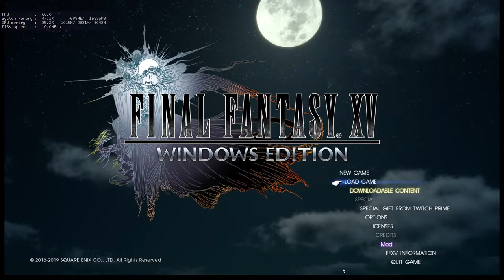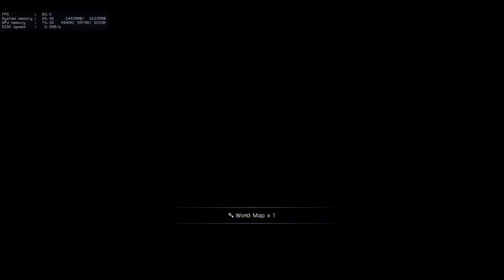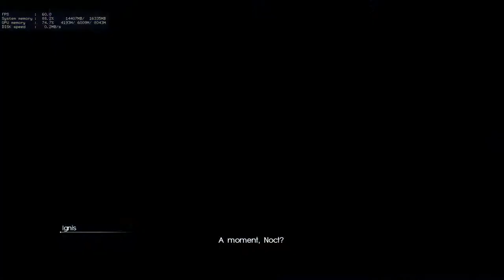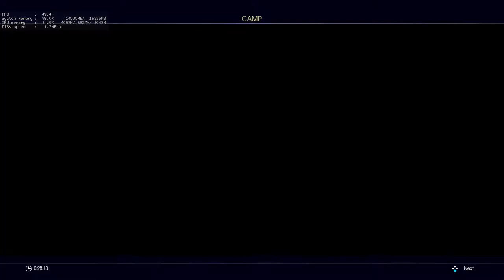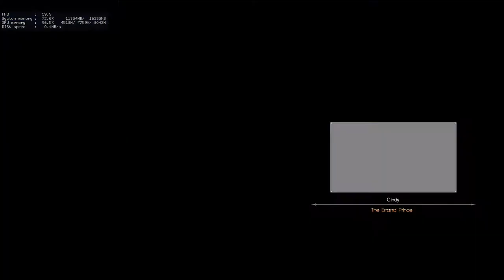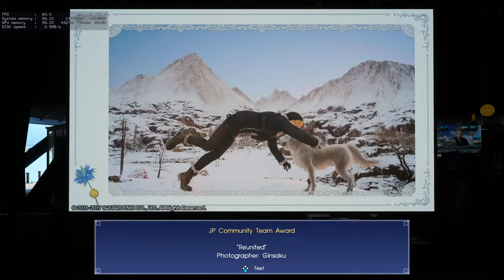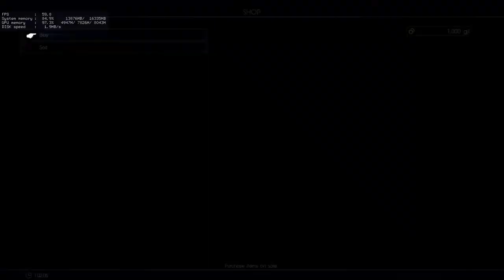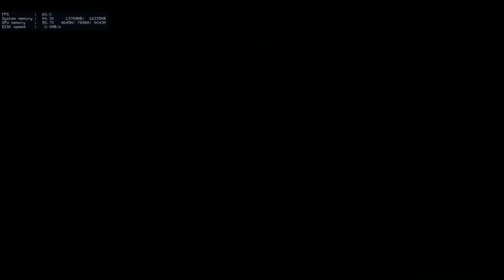Final Fantasy XV Windows Edition - Full Walkthrough Part 1 w/ RTX 3070 Benchmark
Welcome to my live stream of Final Fantasy XV using my MSI GeForce RTX™ 3070 VENTUS 3X OC with gameplay benchmark.

Initial release date: 29 November 2016
Engine: Luminous Engine
Writer(s): Saori Itamuro; Akiko Ishibashi; Takumi Nishida
Designers: Tetsuya Nomura, Wan Hazmer, MORE
Platforms: PlayStation 4, Xbox One, Microsoft Windows, Google Stadia